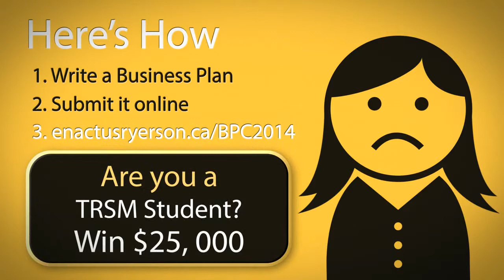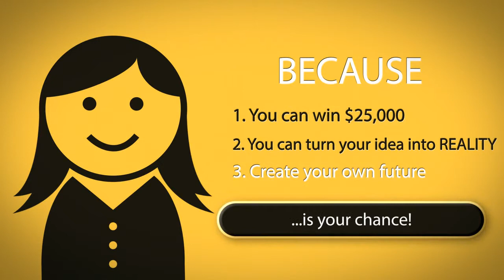Enactus Business Plan Competition 2014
Enactus Ryerson presents the $50,000 Slaight Communications Business Plan Competition, one of the largest-run student business plan competition in Canada!